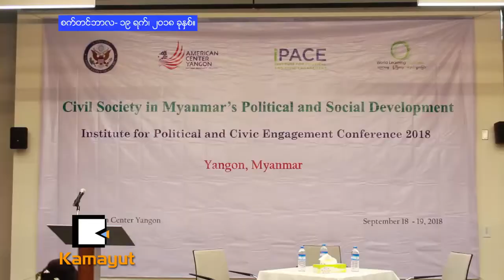အရပ္ဖက္အဖြဲ႕အစည္းေတြအေပၚ အစိုးရအထင္အျမင္လြဲေနလား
“အစိုးရအေနနဲ႔ အရပ္ဖက္အဖြဲ႔အစည္းေတြ အေပၚနားလည္မႈ လြဲမွားေနပါတယ္။ အရပ္ဖက္အဖြဲ႔ အစည္းေတြက ေအာက္ေျချပည္ သူေတြရဲ႕ ျပႆနာေတြ၊ အေရးကိစၥေတြကို ေျပာလာတဲ့အခါမွာ အစိုးရက ေျဖရွင္းေပးရမယ့္အစား အရပ္ဖက္အဖြဲ႕အစည္းေတြက အႏွာင့္အယွက္ေပးတယ္လို႔ ျမင္ေနပါတယ္..”